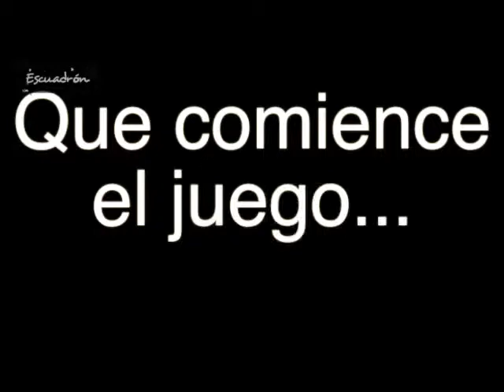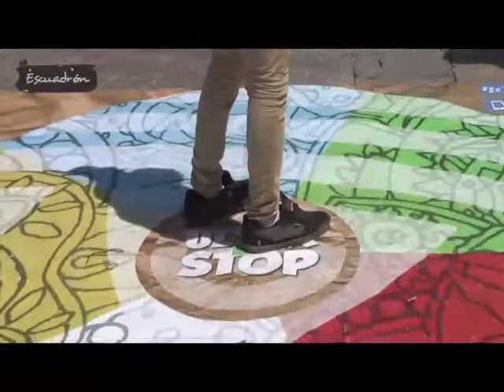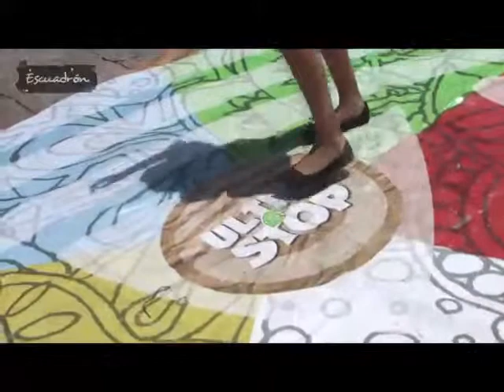HARMON HALL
&nbsp;Harmon Hall el mejor lugar para aprender a hablar correctamente ingles, premia a la gente y en este verano regala becas.